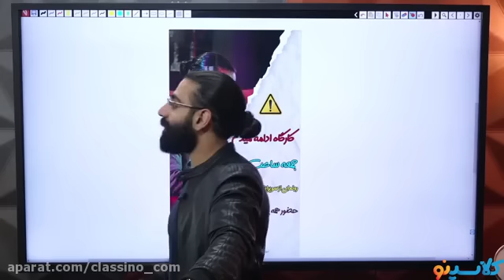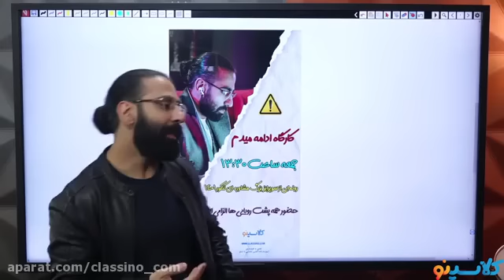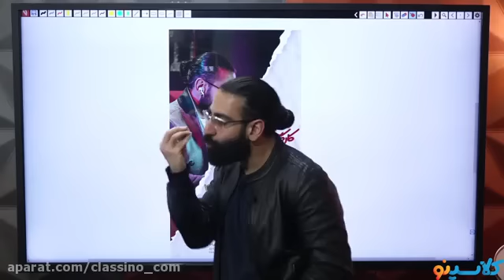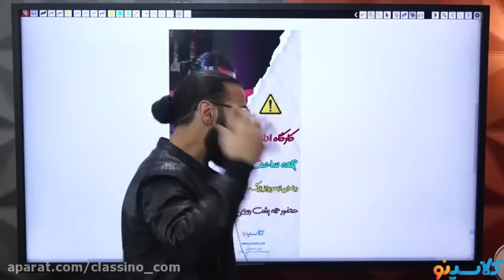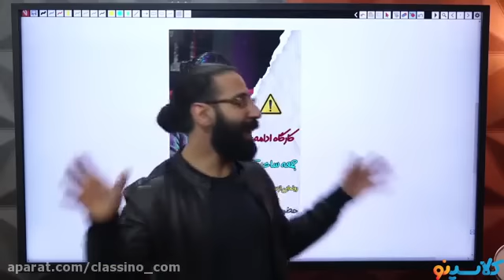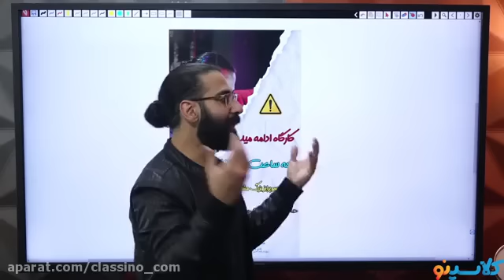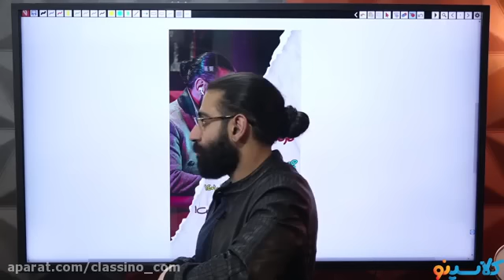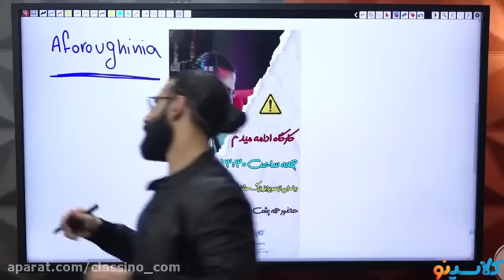Eleventh arithmetic the subject of the second part limit by Master Marjani